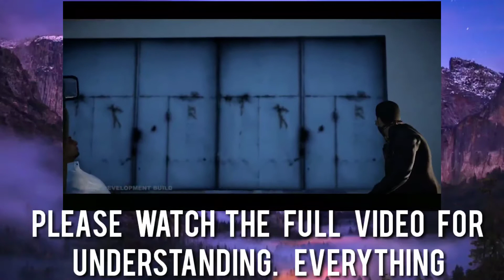AGONTUK - official gameplay review [Bangla]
I don't own a credit for this video
It's a official gameplay replica
It's just a normal info upload that's all .